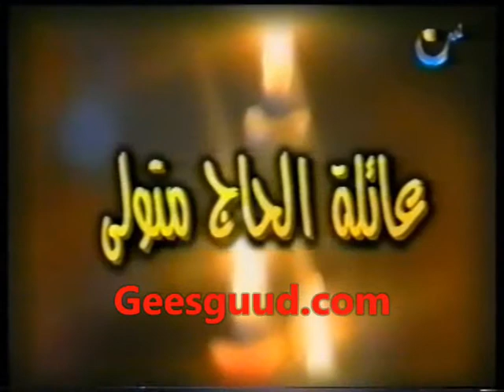Filimkii Axmed pr6,,,,Geesguud.com.wmv